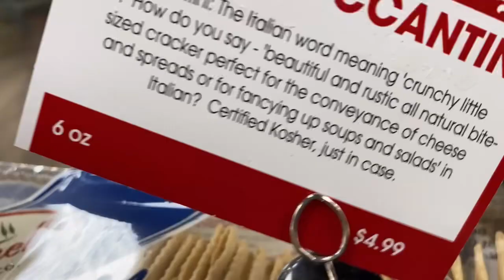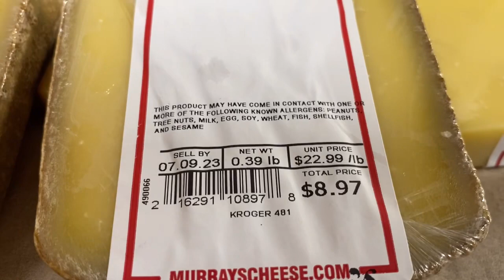Have you eaten Comte cheese of France [क्या आप फ़्रांस का कोमते चीज़ खायें हैं]?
Comte is a French cheese made from unpasteurized cow’s milk in the Comte region of eastern France. About 66,500 tones of this cheese is produced annually. The presenter ate a sample of this cheese in Kroger market, West Bloomfield, Michigan and loved it [इस वीडियो में फ़्रांस का मशहूर कोमते चीज के बारे में दिखाया है जोकि देखने लायक़ है] comtecheese usa cheese food balliawala @vikramprasadballiawalinusa